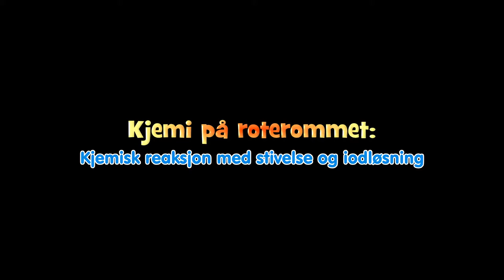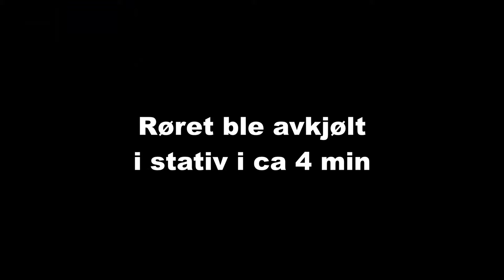Kjemisk reaksjon med stivelse og iodløsning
Stivelse blir løst i vann og tilsatt iodløsning (Lugols iod-kalium-iodid). Løsninga farges fiolett-svart.

Løsninga settes på varmt vannbad. Fargen forsvinner fra løsninga over stivelsen.

Når løsninga kjøles ned igjen, kommer det blå farge i løsninga over stivelsen.